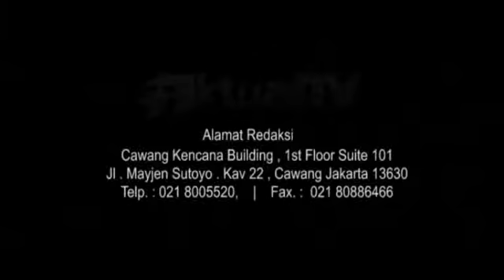Jero Wacik Bicara Soal Tarif Tenaga Listrik (TTL)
Pemerintah melalui Peraturan Menteri Energi Dan Sumber Daya Mineral (ESDM) No. 30 Tahun 2012 telah menetapkan penyesuaian Tarif Tenaga Listrik (TTL) 2013 yang disediakan oleh PT PLN (Persero).
Penyebab kenaikan Tarif  Tenaga Listrik adalah masalah elektrifikasi dan kurangnya pasokan daya yang terjadi di Jawa dan Bali. Dan solusinya adalah penambahan daya dan menghemat listrik. Dan ESDM megusahakan untuk energi pembangkit tenaga listrik baru. Dan dari 37 golongan tarif pelanggan PLN, golongan tarif dengan daya tersambung 450 VA dan 900 VA tidak mengalami kenaikan tarif tenaga listrik tahun 2013.
Penyesuaian tarif listrik 2013 dilaksanakan secara bertahap setiap 3 bulan. Dengan demikian ada 4 kali kenaikan secara bertahap dalam tahun 2013. Penyesuaian TTL ini sudah efektif diberlakukan mulai 1 Januari 2013 lalu pukul 00.00.